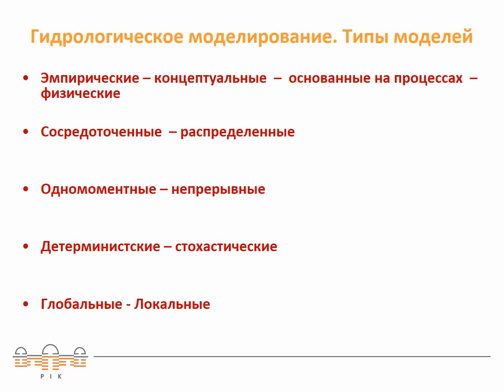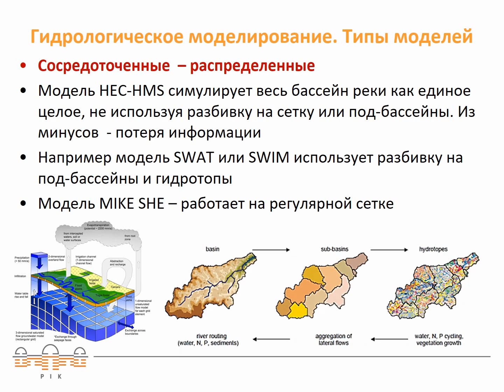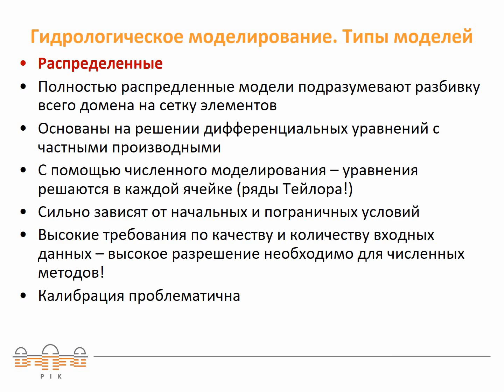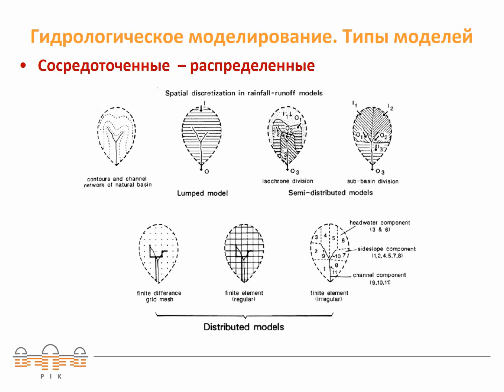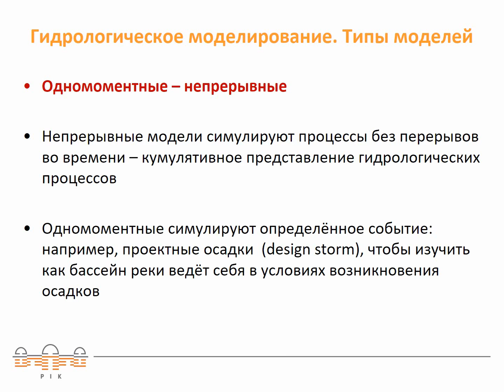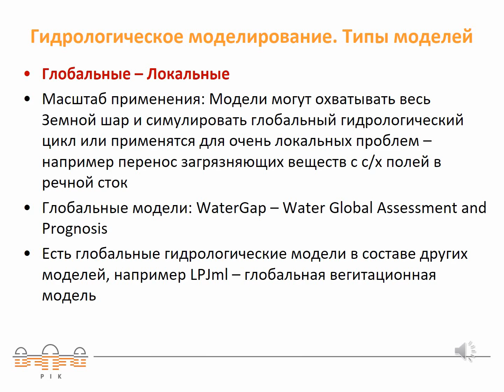5. Типы моделей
Обзор гидрологического и климатического моделирования для оценки влияния изменения климата на гидрологические ресурсы.
Вебинары состоят из 12 видео-лекций, посвящённых гидрологическому и климатическому моделированию, и оценке влияния изменения климата на гидрологические ресурсы. В лекциях обсуждаются история гидрологического моделирования и типы гидрологических моделей, источники входных данных для гидрологического моделирования, климатические модели и источники климатических данных, коррекции модельного отклонения, применение климатических сценариев в гидрологических моделях. Данные вебинары предназначены для лиц, не имеющих или имеющих минимальные знания по моделированию, и имеют общий ознакомительный характер и не являются исчерпывающим учебным пособием по гидрологическому и климатическому моделированию.
Вебинары были разработаны специалистами PIK Potsdam Institute for Climate Impact Research совместно с Региональным экологическим центром Центральной Азии в рамках реализации проекта CAMP4ASB, финансируемый Всемирным Банком.
Лекции читают: Анастасия Лобанова, Юлий Дидовец, Stefan Lange, Christoph Menz
Обратная связь: lobanova @ pik-potsdam.de, didovets @ pik-potsdam.de,     zhbabagaliyeva @ carececo.org